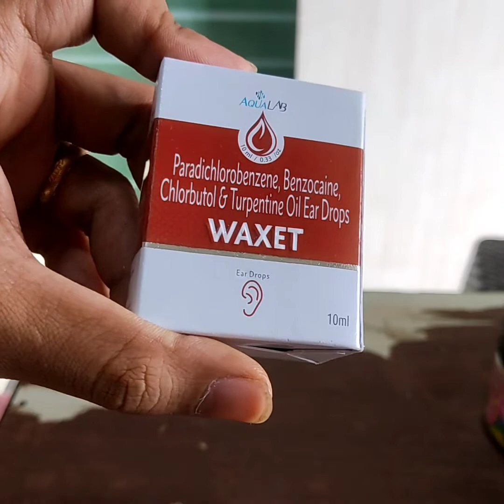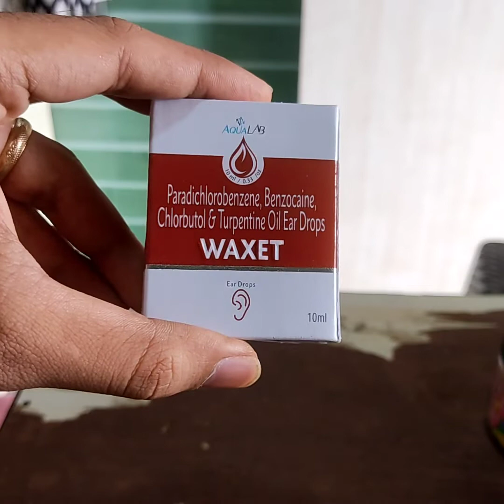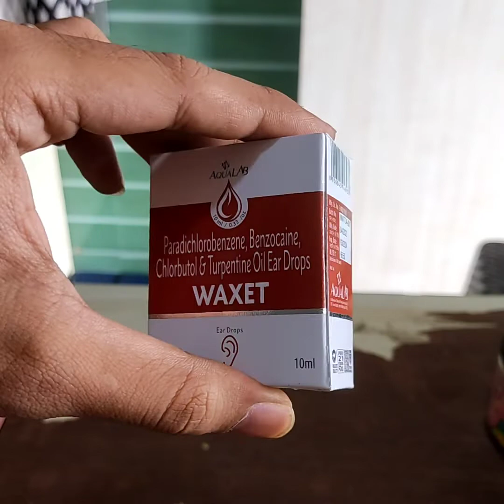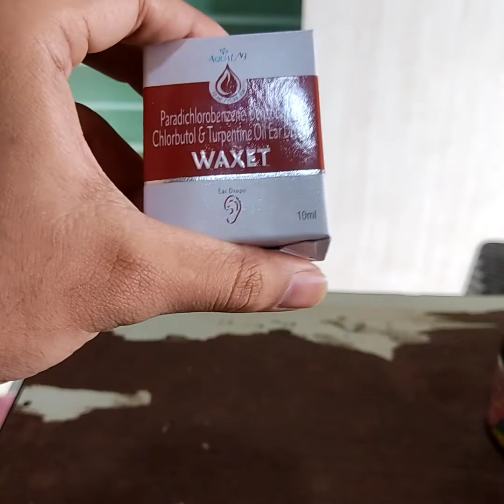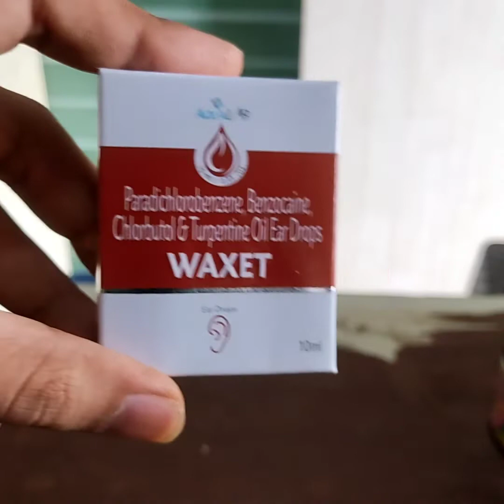Kan(Ear) Mein Agar Wax Jama Hai To Koi normal Ear Drop Se Nahin Nikalega | Dr Sanjeev